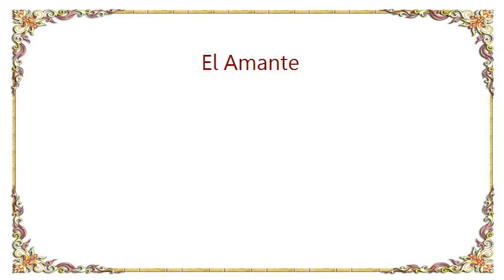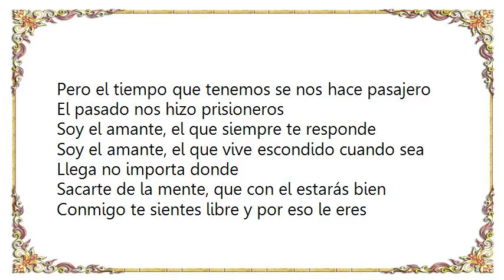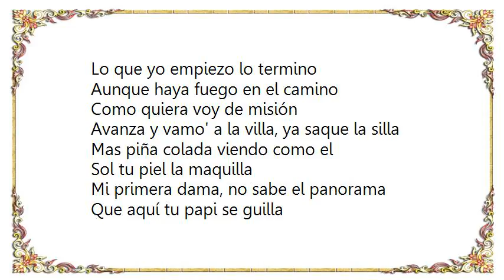Daddy Yankee - El Amante Lyrics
[Lyrics Daddy Yankee - El Amante]
Yo ma', si te calientas conmigo
Yo te hago que la presión te suba
De que vale que estés con él si siempre vives en dudas
Si cuando te beso en el cuello empiezas a sudar
Así que decídete ya

Ven vamonos y sal ya de esa confusión
Perdámonos termina ya lo que empezó

Amor prohibido, besos prohibidos
Tamos compartiendo el mismo aire prohibido
A veces yo pienso que no tiene sentido
Pero cada vez que te veo todo cobra sentido

Para ti no tengo un escatimo en el dinero
Me encanta cuando vamos a las Bahamas de crucero
Pero el tiempo que tenemos se nos hace pasajero
El pasado nos hizo prisioneros

Soy el amante, el que siempre te responde
Soy el amante, el que vive escondido cuando sea
Llega no importa donde

Sacarte de la mente, que con el estarás bien
Conmigo te sientes libre y por eso le eres infiel

Esto es seguro y es peligro
Esto es dulzura y es castigo
Esto se ha vuelto una perdición
Lo que yo empiezo lo termino
Aunque haya fuego en el camino
Como quiera voy de misión

Avanza y vamo' a la villa, ya saque la silla
Mas piña colada viendo como el
Sol tu piel la maquilla
Mi primera dama, no sabe el panorama
Que aquí tu papi se guilla

Huele a sexo, no hay regreso
Una vez que yo me pierda dentro de ti
Soy tu amigo, tu consuelo
Pero nada cambiara cuando salga de aquí

Pero cada vez que te veo cobra sentido

Seguimos jugando a ser infieles
DY
Los De La Nazza
J Alvarez
Prestige Boy!